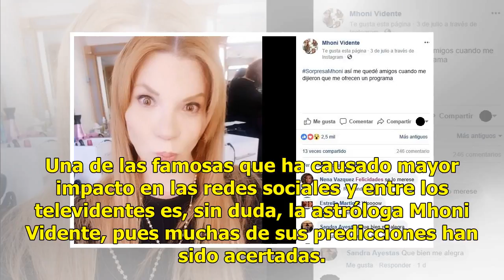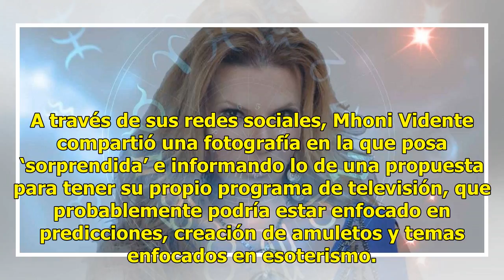Mhoni Vidente sorprende a sus seguidores con noticia sobre su futuro laboral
Una de las famosas que ha causado mayor impacto en las redes sociales y entre los televidentes es, sin duda, la astróloga Mhoni Vidente, pues muchas de sus predicciones han sido acertadas. Durante muchos años Mhoni Vidente ha estado en diferentes canales de televisión y especialmente en los programa...